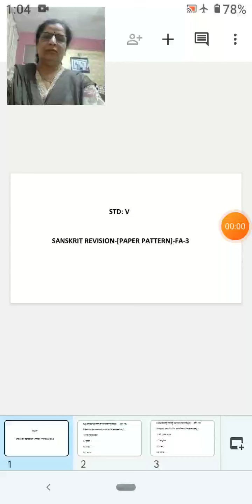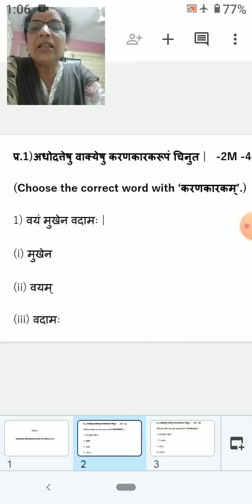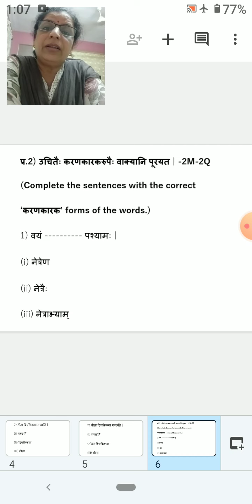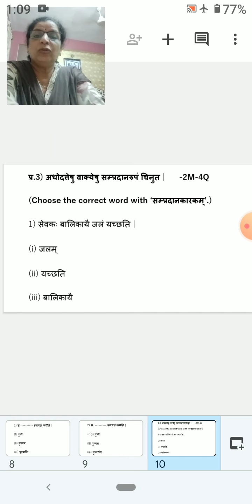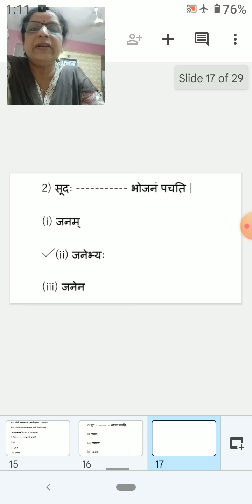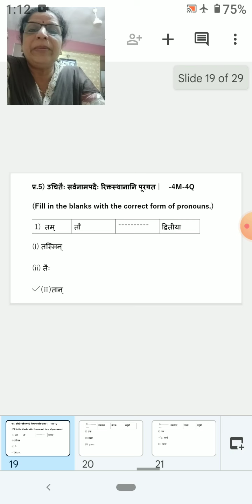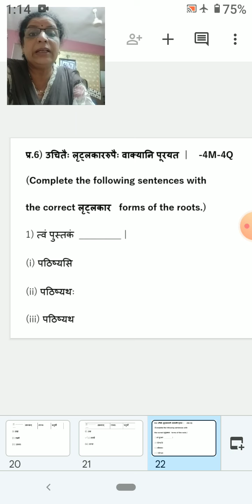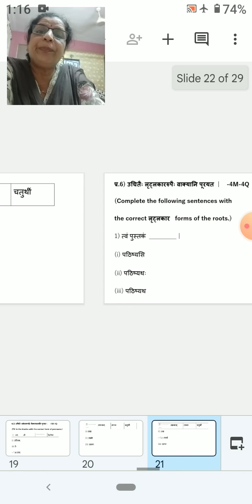Class 5 Sanskrit FA3 Revision 8th Dec 2021